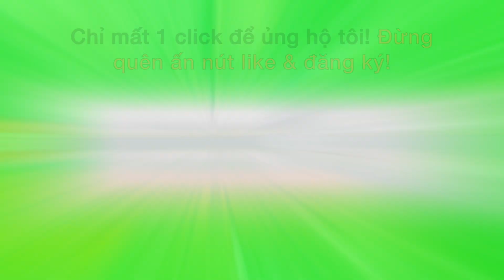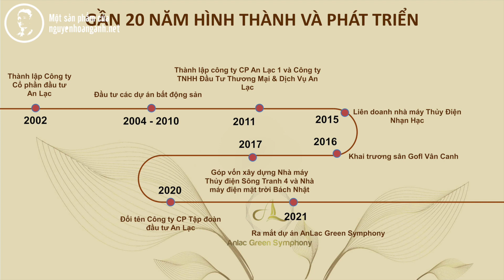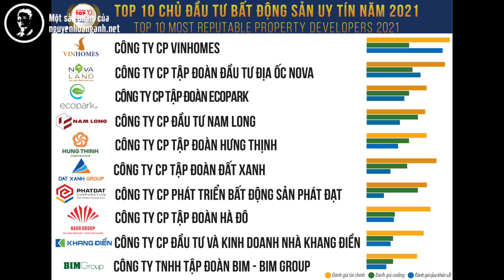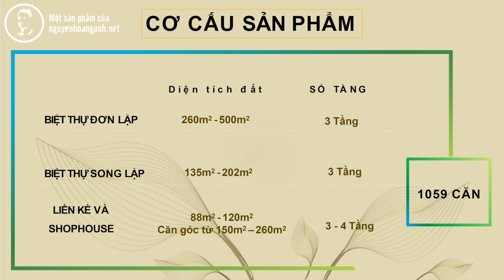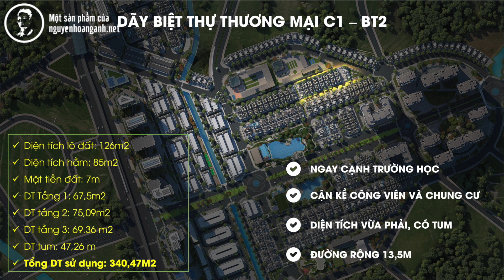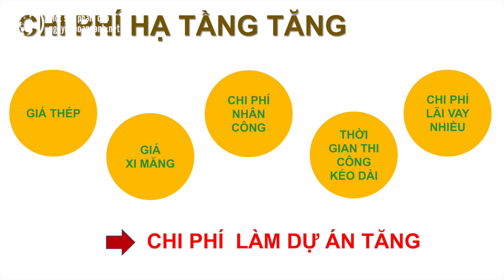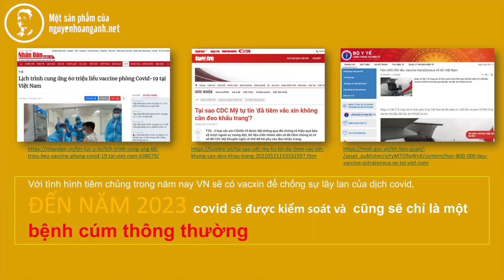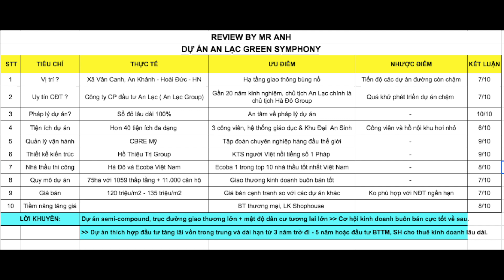Review thực tế dự án An Lạc Green Symphony 2021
☞  Review thực tế tất tần tật về dự án An Lạc Green Symphony cùng tôi:
- Vị trí dự án: Xã Vân Canh, An Khánh - Hoài Đức - Hà Nội
- Quy mô dự án: Gần 75ha
+ Với 1059 căn biệt thự liền kề shophouse thấp tầng
+ 21 tòa căn hộ chung cư cao từ 18-35 tầng với tổng cộng 11.000 căn
- Chủ đầu tư dự án: An Lạc Group ( Công ty cổ phần đầu tư tập đoàn An Lạc)
- Quản lý vận hành: Tập đoàn CBRE  - Mỹ số 1 thế giới về quản lý BĐS.
- Pháp lý: Sổ đỏ lâu dài
- Hệ thống tiện ích 5 sao: Bể bơi bốn mùa, bể bơi ngoài trời, clubhouse, công viên âm nhạc 1.1ha, công viên hòa ca 1.1ha, khu Đại An Sinh cho người cao tuổi, hệ thống giáo dục liên cấp từ mầm mon đến THPT.
- Nhà thầu thiết kế kiến trúc: Hồ Thiệu Trị Group
- Nhà thầu thi công: Ecoba Việt Nam & Hà Đô Group.
- Tiến độ hiện tại: Đã xây xong gần 300 căn biệt thự liền kề shophouse chuẩn bị bàn giao của giai đoạn 1, đang xây dựng giai đoạn 2, 2 tòa căn hộ chung cư đầu tiên đang thi công hầm.
- Đang mở bán với chính sách bán hàng 07/2021:
+ Hỗ trợ vay tối đa 70% giá trị biệt thự liền kề 0% lãi đến 30 tháng
+ Miễn phí quản lý biệt thự: 03 năm
- Cơ hội đầu tư hấp dẫn chưa từng có tại An Lạc Green Symphony 07/2021:
+ Vốn ban đầu chỉ từ 3.3 tỷ/lô shophouse liền kề.
+ Vốn ban đầu chỉ từ 5 tỷ/lô biệt thự thương mại song lập.
* DANH SÁCH VIDEO HAY NHẤT CỦA MR ANH:
☞ Mr Nguyễn Hoàng Anh - 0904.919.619 (Zalo)
© Bản quyền thuộc về Nguyễn Hoàng Anh
Xin cảm ơn quý anh/chị và các bạn đã dành thời gian theo dõi video!